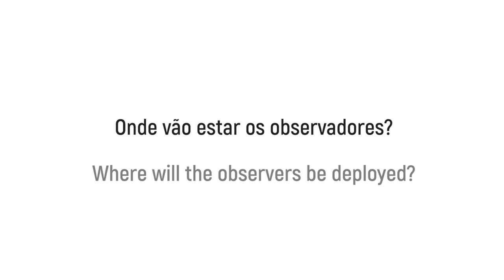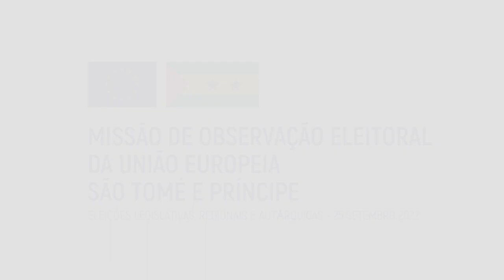Sao Tome e Principe 2022 EU EOM - Chief Observer explains why the EU observes elections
Why the European Union (EU) deployed a long-term election observation mission in São Tomé e Príncipe? Chief Observer Maria Manuel Leitão Marques, who leads the first European Union Election Observation Mission deployed in São Tomé and Príncipe, explains why and how the EU observes elections. The EU was invited by the Government of São Tomé e Príncipe to observe the 2022 legislative, local and regional elections. The mission comprised a core team of eight analysts, 10 Long-Term Observers and 18 Short-Term Observers that joined the mission close to the election day to observe polling and counting proceedings. In addition, the mission was joined by Locally Recruited Short Term Observers from the EU Member States diplomatic community accredited to São Tomé and Príncipe. Observers were drawn from 20 EU Member States and Norway.